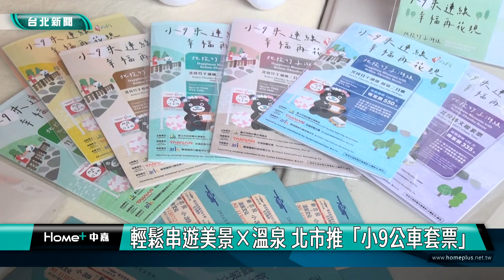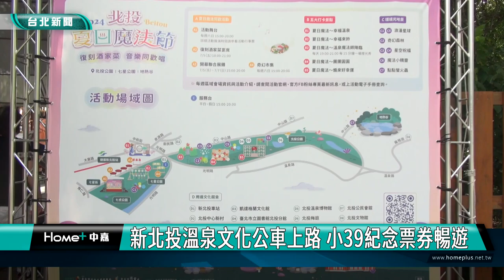台北 景點|遊玩|輕鬆串遊美景×溫泉 北市推「小9公車套票」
輕鬆串遊美景×溫泉 北市推「小9公車套票」

台北市觀光傳播局宣布7月13日開賣「台灣好行~北投－竹子湖線」小9公車系列套票，有知名景點門票優惠套票及逾30家合作店家超省好康，另外公車「小39」7月12號正式上路，帶領民眾暑假暢遊陽明山美景及新北投溫泉文化之旅。

熊讚又來行銷台北觀光！7月13號開賣台灣好行「北投－竹子湖線」共7款小9公車系列套票，每款皆含北北基好玩卡，開卡當日無限次搭乘台北捷運及北北基公車，搭配北投夏日魔法節，輕鬆暢遊北投士林陽明山，持小9公車套票可享超過30家台灣好行「北投-竹子湖線」沿線合作店家專屬優惠，套票專案價更下殺45折。

市府今年也推出「新北投溫泉文化公車小39」，每週五、六、日行駛於新北投車站-硫磺谷，陪伴旅客細細品味新北投特有的溫泉文化歷史，並首發限量1,000張珍藏版紀念票券，39元可一日內無限搭乘暢遊周邊景點。

觀傳局也首次推出「士林北投大連線」套色集章活動，遊客於指定店家或旅客服務中心收集四色印章，完成集章即可至新北投車站現場抽獎換好禮，獎品包含溫泉會館雙人房住宿券、北投在地農業禮盒等多項大獎。